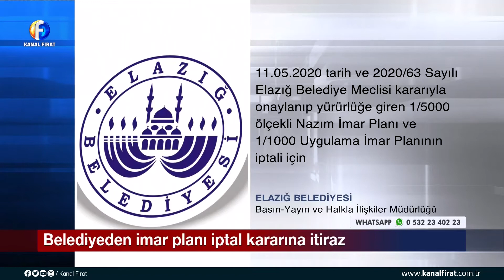Kanal Fırat Ana Haber Bülteni 12 10 2021